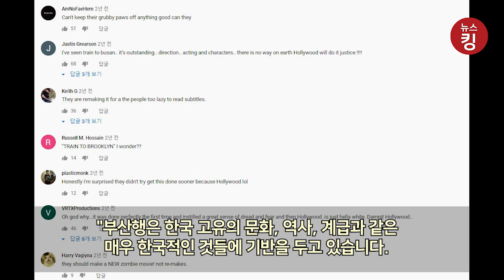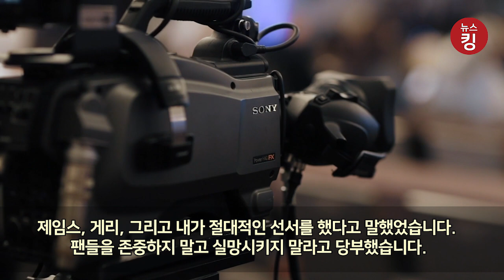부산행 헐리우드 리메이크 "하지마 그냥 !"